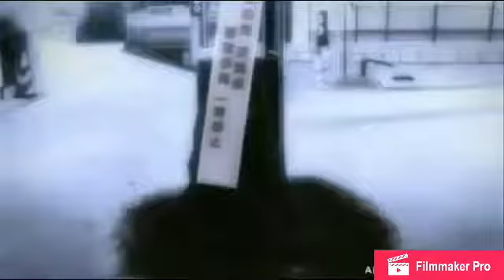Clannad fandub The Beginning Collab W/Selarose (me as Tomoya)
Because I can't stop doing any Clannad Collabs here is another one with my good friend (who has become my most favorite Nagisa) Selarose 😊👍 she does an amazing job as Nagisa i also would like to apologize if I didn't sound to good as Tomoya in this Collab in the original anime he had a lowerish voice but I tried my best to pull him off and I hope I did I hope u guys enjoy this video and if u did hit that like pls comment and subscribe thank u